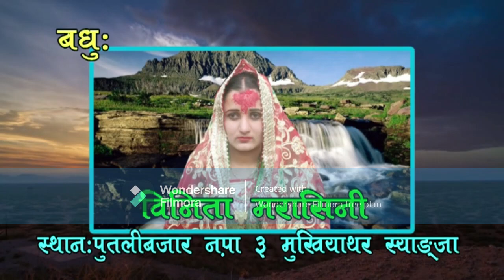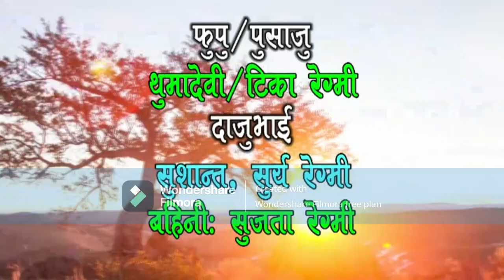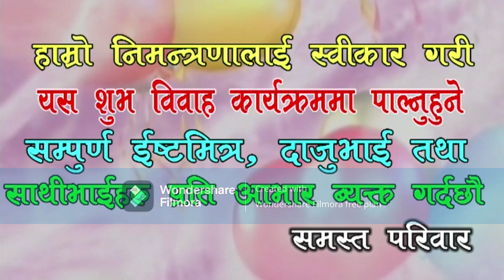शुभ विवाह प्रकाश+विनिता❤❤